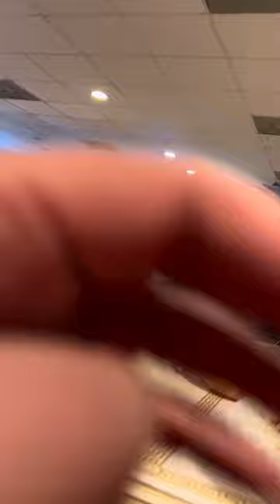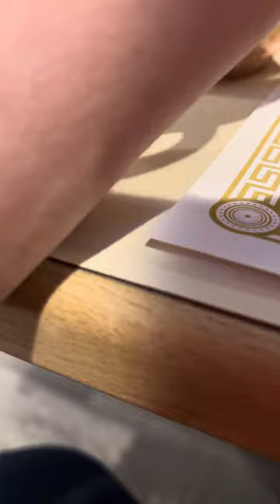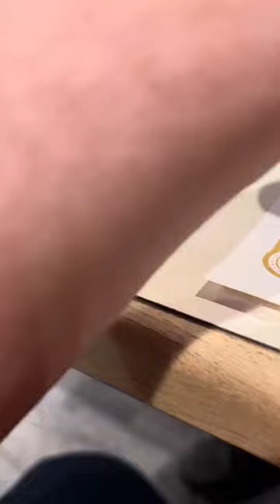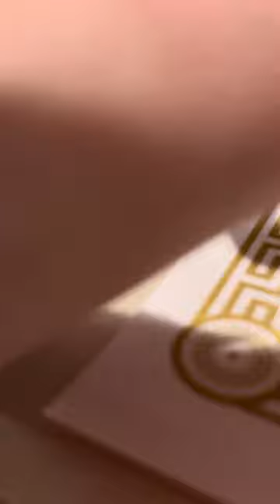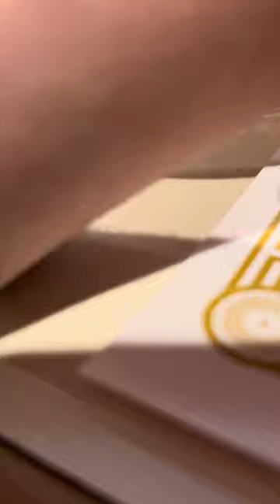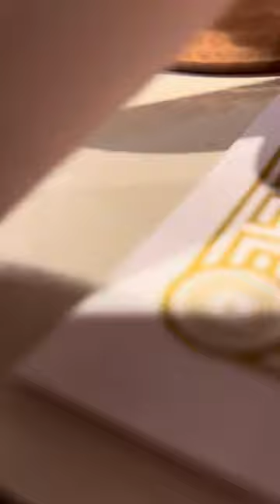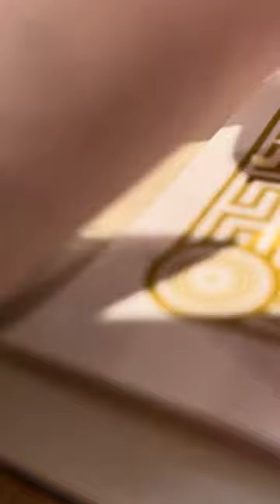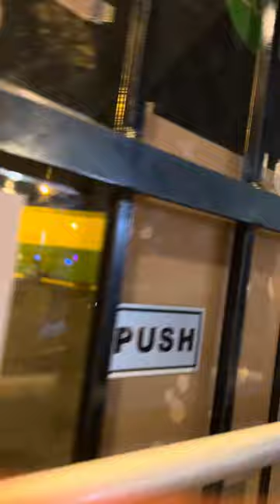Eating at curry gate